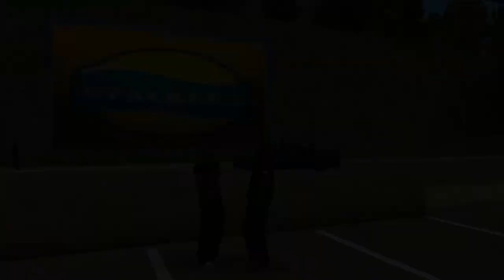The Wheels - Part 2 | GTA South Hoods (GTA United DYOM)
Returning to South Hoods where our boy, Jefferey is now working for his cousin Franklin on stealing some sweet rides.

Story:
After the events of GTA III, in the dark setting of Liberty City, gangs has increased the number of SPANK around the streets to gain some cash. However the Leaders compete with each other and try to sabotage the opposing team.

The South Side Hood gang has no connection with drug business but they are targeted by Mafia (Leones) because they believe that someone from the Hood has murdered their formal leader at the time. (Toni Cipriani) The Mafia constantly tries to take out the Hood gang, but the Hoods stand up for themselves.

As a young adult, with the name of Jefferey, you go and explore the streets of Liberty City to find out what the Mafia want from the South Side Hoods with the help of Colombian Cartel, Yakuza, and the Triads.

All Jefferey wanted was to run a gang of his own instead of sharing one with his brother, Brian. But he has no choice but to defend their own turf and not let the "Italian dogs" ruin his dreams.